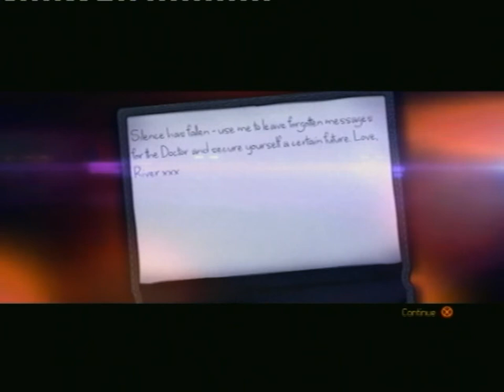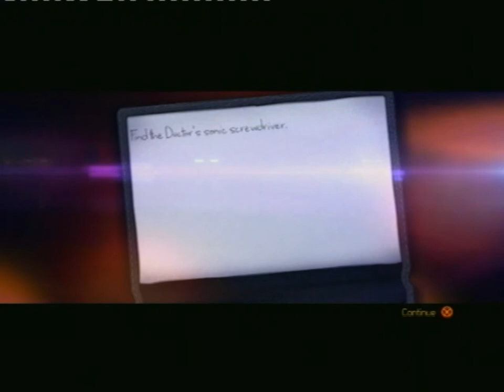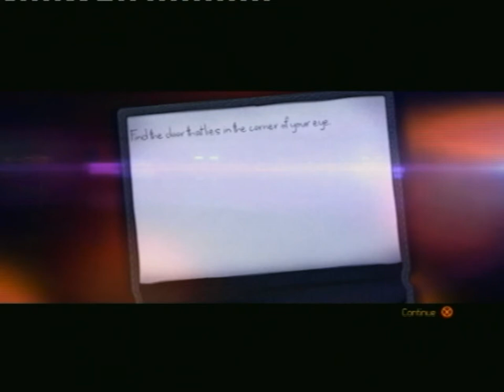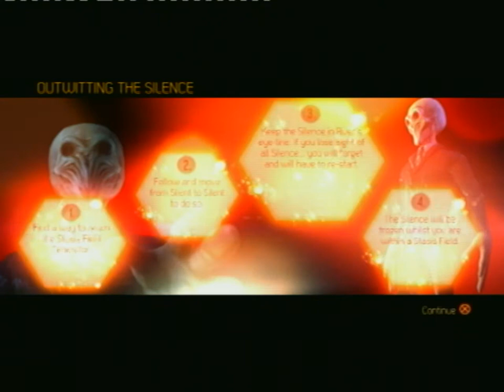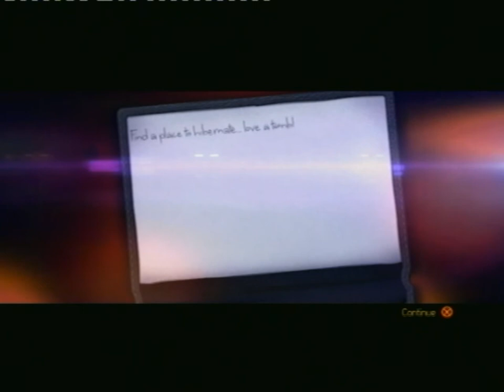Doctor Who The Eternity Clock Walkthrough Part 9: Elizabethan London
Here we play as river and try to find a nice place to stay for approximately 300 years. We also come to the most frustrating part so far, the bloody silence. NOTE: if I did not edit most of the deaths out, this video would be twice as long.